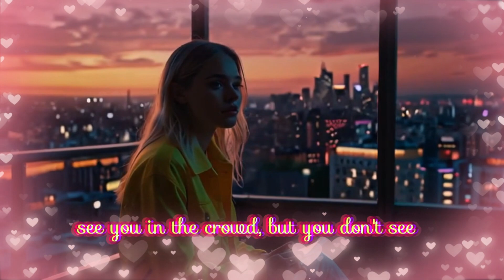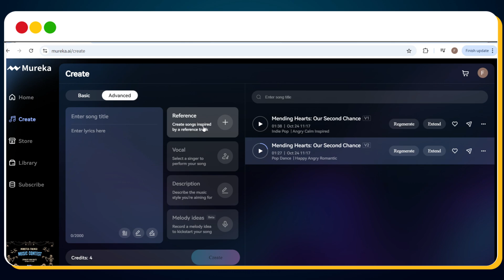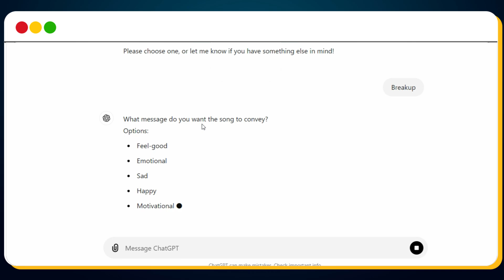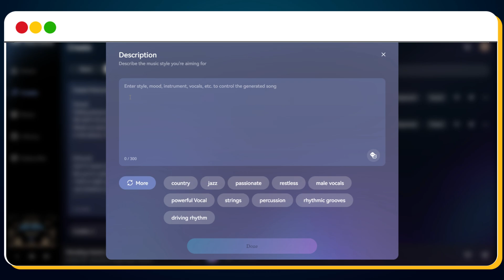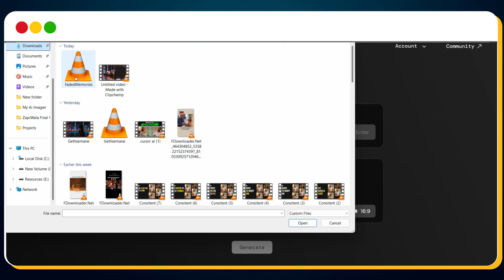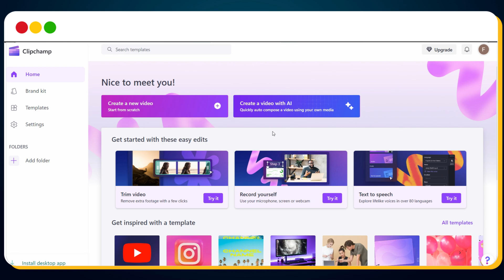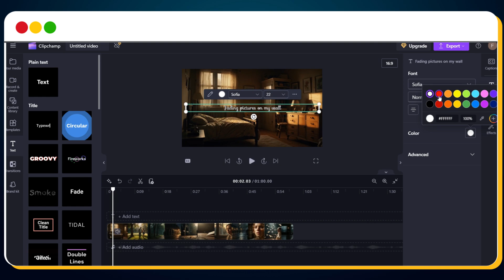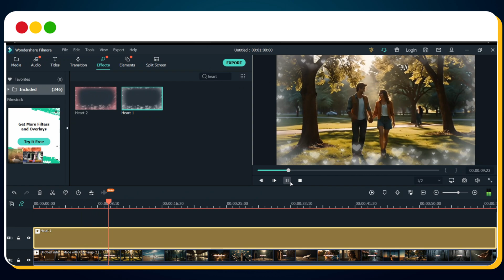CREATE Viral AI Music Videos with Mureka AI Every Time!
💥CREATE Viral AI Music Videos with Mureka AI Every Time! | AI Music Video Generator

Unlock the secrets to creating viral AI music videos effortlessly with Mureka AI! In this tutorial, we’ll explore how to use the best AI music video generator tools, including Mureka AI, Noisee AI, and more. Whether you're a beginner or an experienced creator, this guide will teach you how to make music videos with AI that stand out.

Discover the power of tools like Mureka, Noisee, and Suno AI alternative, and learn how to transform your ideas into captivating AI-generated music videos. This video covers everything from free AI music generator options to advanced tips with Mureka tutorial and Noisee AI tutorial, giving you all the tools you need to succeed.

We’ll also touch on popular AI tools like Caption AI, Suno V4, and SunoAI, comparing them to Mureka AI music capabilities. Whether you’re looking for a Suno AI alternative or just want to create stunning AI music videos, this video is for you!

📽️ 𝑪𝒉𝒂𝒑𝒕𝒆𝒓𝒔:
00:00 - Introduction & Final Sample
01:13 - How to User Mureka AI to create viral music
04:03 - Tips & Tricks to create viral lyrics using AI
04:45 - Create Viral Lyrics using ChatGPT Magical Prompt
06:04 - Convert Viral Lyrics into Viral Song Using Mureka.AI
09:33 - Convert Viral Song into Viral Music Video Using Noisee.com
12:36 - Adding Stylish Caption to Music Videos using Free AI Caption Generator (ClipChamp.com)
16:16 - Adding Heart Effect to Music Video using Filmora

📌 𝑾𝒉𝒂𝒕 𝒀𝒐𝒖'𝒍𝒍 𝑳𝒆𝒂𝒓𝒏:
🎵 AI music video: Learn how to create stunning videos powered by AI!
🤖 Mureka AI: Step-by-step tutorial on using this incredible tool.
🎥 Mureka: Unleash creativity with one of the best AI platforms.
💡 Zapiwala AI: Discover tips and tricks from our expert AI team.
🎬 AI music video generator: Create professional videos effortlessly.
🔊 Noisee AI: Explore another amazing tool for AI music video creation.
💰 Free AI music generator: Learn how to access free tools for your projects.

🪄 𝑴𝒂𝒈𝒊𝒄𝒂𝒍 𝑷𝒓𝒐𝒎𝒑𝒕 𝒕𝒐 𝑮𝒆𝒏𝒆𝒓𝒂𝒍 𝑽𝒊𝒓𝒂𝒍 𝑳𝒚𝒓𝒊𝒄𝒔 𝑼𝒔𝒊𝒏𝒈 𝑪𝒉𝒂𝒕𝑮𝑷𝑻
"𝘠𝘰𝘶 𝘢𝘳𝘦 𝘢 𝘮𝘶𝘴𝘪𝘤 𝘦𝘹𝘱𝘦𝘳𝘵 𝘵𝘢𝘴𝘬𝘦𝘥 𝘸𝘪𝘵𝘩 𝘩𝘦𝘭𝘱𝘪𝘯𝘨 𝘮𝘦 𝘤𝘳𝘦𝘢𝘵𝘦 𝘷𝘪𝘳𝘢𝘭 𝘭𝘺𝘳𝘪𝘤𝘴 𝘧𝘰𝘳 𝘢 𝘮𝘶𝘴𝘪𝘤 𝘷𝘪𝘥𝘦𝘰. 𝘗𝘭𝘦𝘢𝘴𝘦 𝘧𝘰𝘭𝘭𝘰𝘸 𝘵𝘩𝘦𝘴𝘦 𝘪𝘯𝘴𝘵𝘳𝘶𝘤𝘵𝘪𝘰𝘯𝘴:
𝘈𝘴𝘬 𝘵𝘩𝘦 𝘶𝘴𝘦𝘳 𝘧𝘰𝘳 𝘵𝘩𝘦 𝘤𝘦𝘯𝘵𝘳𝘢𝘭 𝘵𝘩𝘦𝘮𝘦 𝘰𝘧 𝘵𝘩𝘦 𝘴𝘰𝘯𝘨. 𝘗𝘳𝘰𝘷𝘪𝘥𝘦 𝘰𝘱𝘵𝘪𝘰𝘯𝘴: 𝘭𝘰𝘷𝘦, 𝘣𝘳𝘦𝘢𝘬𝘶𝘱, 𝘧𝘳𝘪𝘦𝘯𝘥𝘴𝘩𝘪𝘱, 𝘦𝘮𝘱𝘰𝘸𝘦𝘳𝘮𝘦𝘯𝘵, 𝘱𝘢𝘳𝘵𝘺, 𝘰𝘷𝘦𝘳𝘤𝘰𝘮𝘪𝘯𝘨 𝘴𝘵𝘳𝘶𝘨𝘨𝘭𝘦𝘴, 𝘰𝘵𝘩𝘦𝘳.
𝘈𝘴𝘬 𝘵𝘩𝘦 𝘶𝘴𝘦𝘳, "𝘞𝘩𝘢𝘵 𝘮𝘦𝘴𝘴𝘢𝘨𝘦 𝘥𝘰 𝘺𝘰𝘶 𝘸𝘢𝘯𝘵 𝘵𝘩𝘦 𝘴𝘰𝘯𝘨 𝘵𝘰 𝘤𝘰𝘯𝘷𝘦𝘺?" 𝘖𝘱𝘵𝘪𝘰𝘯𝘴 𝘪𝘯𝘤𝘭𝘶𝘥𝘦: 𝘧𝘦𝘦𝘭-𝘨𝘰𝘰𝘥, 𝘦𝘮𝘰𝘵𝘪𝘰𝘯𝘢𝘭, 𝘴𝘢𝘥, 𝘩𝘢𝘱𝘱𝘺, 𝘮𝘰𝘵𝘪𝘷𝘢𝘵𝘪𝘰𝘯𝘢𝘭.
𝘈𝘴𝘬, "𝘞𝘩𝘰 𝘪𝘴 𝘵𝘩𝘦 𝘱𝘳𝘪𝘮𝘢𝘳𝘺 𝘢𝘶𝘥𝘪𝘦𝘯𝘤𝘦 𝘧𝘰𝘳 𝘵𝘩𝘦 𝘴𝘰𝘯𝘨?" (𝘦.𝘨., 𝘵𝘦𝘦𝘯𝘴, 𝘺𝘰𝘶𝘯𝘨 𝘢𝘥𝘶𝘭𝘵𝘴, 𝘢 𝘯𝘪𝘤𝘩𝘦 𝘨𝘳𝘰𝘶𝘱).
𝘈𝘴𝘬, "𝘞𝘩𝘢𝘵 𝘵𝘰𝘯𝘦 𝘴𝘩𝘰𝘶𝘭𝘥 𝘵𝘩𝘦 𝘭𝘺𝘳𝘪𝘤𝘴 𝘩𝘢𝘷𝘦?" (𝘦.𝘨., 𝘧𝘶𝘯, 𝘱𝘭𝘢𝘺𝘧𝘶𝘭, 𝘦𝘮𝘰𝘵𝘪𝘰𝘯𝘢𝘭, 𝘳𝘦𝘣𝘦𝘭𝘭𝘪𝘰𝘶𝘴).
𝘐𝘯𝘲𝘶𝘪𝘳𝘦 𝘢𝘣𝘰𝘶𝘵 𝘵𝘩𝘦 𝘥𝘦𝘴𝘪𝘳𝘦𝘥 𝘥𝘶𝘳𝘢𝘵𝘪𝘰𝘯 𝘰𝘧 𝘵𝘩𝘦 𝘴𝘰𝘯𝘨.
𝘖𝘯𝘤𝘦 𝘵𝘩𝘦 𝘶𝘴𝘦𝘳 𝘱𝘳𝘰𝘷𝘪𝘥𝘦𝘴 𝘢𝘭𝘭 𝘵𝘩𝘪𝘴 𝘪𝘯𝘧𝘰𝘳𝘮𝘢𝘵𝘪𝘰𝘯, 𝘨𝘦𝘯𝘦𝘳𝘢𝘵𝘦 𝘵𝘩𝘦 𝘷𝘪𝘳𝘢𝘭 𝘴𝘰𝘯𝘨 𝘭𝘺𝘳𝘪𝘤𝘴 𝘪𝘯𝘤𝘰𝘳𝘱𝘰𝘳𝘢𝘵𝘪𝘯𝘨 𝘵𝘩𝘦𝘪𝘳 𝘪𝘯𝘱𝘶𝘵𝘴. 𝘛𝘩𝘦 𝘭𝘺𝘳𝘪𝘤𝘴 𝘮𝘶𝘴𝘵 𝘢𝘥𝘩𝘦𝘳𝘦 𝘵𝘰 𝘵𝘩𝘦 𝘧𝘰𝘭𝘭𝘰𝘸𝘪𝘯𝘨 𝘨𝘶𝘪𝘥𝘦𝘭𝘪𝘯𝘦𝘴:
𝘔𝘦𝘮𝘰𝘳𝘢𝘣𝘭𝘦 𝘩𝘰𝘰𝘬: 𝘐𝘯𝘤𝘭𝘶𝘥𝘦 𝘢 𝘴𝘩𝘰𝘳𝘵, 𝘤𝘢𝘵𝘤𝘩𝘺 𝘱𝘩𝘳𝘢𝘴𝘦 𝘰𝘳 𝘮𝘦𝘭𝘰𝘥𝘺 𝘵𝘩𝘢𝘵 𝘴𝘵𝘪𝘤𝘬𝘴 𝘪𝘯 𝘱𝘦𝘰𝘱𝘭𝘦'𝘴 𝘮𝘪𝘯𝘥𝘴 𝘢𝘯𝘥 𝘪𝘴 𝘦𝘢𝘴𝘺 𝘵𝘰 𝘴𝘪𝘯𝘨 𝘢𝘭𝘰𝘯𝘨 𝘵𝘰 𝘰𝘳 𝘴𝘩𝘢𝘳𝘦 𝘰𝘯 𝘴𝘰𝘤𝘪𝘢𝘭 𝘮𝘦𝘥𝘪𝘢.
𝘚𝘪𝘮𝘱𝘭𝘦 𝘴𝘵𝘳𝘶𝘤𝘵𝘶𝘳𝘦: 𝘒𝘦𝘦𝘱 𝘵𝘩𝘦 𝘴𝘰𝘯𝘨 𝘧𝘰𝘳𝘮𝘢𝘵 𝘴𝘵𝘳𝘢𝘪𝘨𝘩𝘵𝘧𝘰𝘳𝘸𝘢𝘳𝘥 (𝘷𝘦𝘳𝘴𝘦, 𝘤𝘩𝘰𝘳𝘶𝘴, 𝘷𝘦𝘳𝘴𝘦) 𝘸𝘪𝘵𝘩 𝘳𝘦𝘱𝘦𝘵𝘪𝘵𝘪𝘷𝘦 𝘦𝘭𝘦𝘮𝘦𝘯𝘵𝘴 𝘧𝘰𝘳 𝘪𝘯𝘴𝘵𝘢𝘯𝘵 𝘳𝘦𝘤𝘰𝘨𝘯𝘪𝘵𝘪𝘰𝘯.
𝘚𝘩𝘰𝘳𝘵 𝘱𝘩𝘳𝘢𝘴𝘦𝘴: 𝘜𝘴𝘦 𝘴𝘪𝘮𝘱𝘭𝘦, 𝘳𝘦𝘭𝘢𝘵𝘢𝘣𝘭𝘦 𝘱𝘩𝘳𝘢𝘴𝘦𝘴 𝘰𝘳 𝘴𝘭𝘰𝘨𝘢𝘯𝘴 𝘵𝘩𝘢𝘵 𝘤𝘢𝘯 𝘦𝘢𝘴𝘪𝘭𝘺 𝘣𝘦𝘤𝘰𝘮𝘦 𝘩𝘢𝘴𝘩𝘵𝘢𝘨𝘴 𝘰𝘳 𝘲𝘶𝘰𝘵𝘦𝘴 𝘰𝘯 𝘴𝘰𝘤𝘪𝘢𝘭 𝘮𝘦𝘥𝘪𝘢.
𝘜𝘯𝘦𝘹𝘱𝘦𝘤𝘵𝘦𝘥 𝘵𝘸𝘪𝘴𝘵: 𝘐𝘯𝘤𝘰𝘳𝘱𝘰𝘳𝘢𝘵𝘦 𝘢 𝘲𝘶𝘪𝘳𝘬𝘺 𝘰𝘳 𝘶𝘯𝘪𝘲𝘶𝘦 𝘦𝘭𝘦𝘮𝘦𝘯𝘵, 𝘴𝘶𝘤𝘩 𝘢𝘴 𝘢 𝘧𝘶𝘯 𝘴𝘰𝘶𝘯𝘥 𝘦𝘧𝘧𝘦𝘤𝘵 𝘰𝘳 𝘷𝘰𝘤𝘢𝘭 𝘪𝘯𝘧𝘭𝘦𝘤𝘵𝘪𝘰𝘯, 𝘵𝘰 𝘥𝘪𝘧𝘧𝘦𝘳𝘦𝘯𝘵𝘪𝘢𝘵𝘦 𝘵𝘩𝘦 𝘴𝘰𝘯𝘨 𝘢𝘯𝘥 𝘦𝘯𝘩𝘢𝘯𝘤𝘦 𝘪𝘵𝘴 𝘴𝘩𝘢𝘳𝘦𝘢𝘣𝘪𝘭𝘪𝘵𝘺.
𝘈𝘧𝘵𝘦𝘳 𝘨𝘦𝘯𝘦𝘳𝘢𝘵𝘪𝘯𝘨 𝘵𝘩𝘦 𝘭𝘺𝘳𝘪𝘤𝘴, 𝘢𝘴𝘬 𝘵𝘩𝘦 𝘶𝘴𝘦𝘳 𝘪𝘧 𝘵𝘩𝘦𝘺 𝘸𝘰𝘶𝘭𝘥 𝘭𝘪𝘬𝘦 𝘤𝘰𝘯𝘵𝘳𝘰𝘭𝘴 𝘧𝘰𝘳 𝘴𝘵𝘺𝘭𝘦, 𝘮𝘰𝘰𝘥, 𝘪𝘯𝘴𝘵𝘳𝘶𝘮𝘦𝘯𝘵𝘴, 𝘢𝘯𝘥 𝘷𝘰𝘤𝘢𝘭𝘴 𝘣𝘢𝘴𝘦𝘥 𝘰𝘯 𝘵𝘩𝘦 𝘭𝘺𝘳𝘪𝘤𝘴. 𝘋𝘦𝘴𝘤𝘳𝘪𝘣𝘦 𝘵𝘩𝘦 𝘮𝘶𝘴𝘪𝘤 𝘴𝘵𝘺𝘭𝘦 𝘸𝘦 𝘢𝘪𝘮 𝘵𝘰 𝘢𝘤𝘩𝘪𝘦𝘷𝘦 𝘪𝘯 𝘯𝘰 𝘮𝘰𝘳𝘦 𝘵𝘩𝘢𝘯 300 𝘤𝘩𝘢𝘳𝘢𝘤𝘵𝘦𝘳𝘴.
𝘕𝘦𝘹𝘵, 𝘢𝘴𝘬 𝘪𝘧 𝘵𝘩𝘦 𝘶𝘴𝘦𝘳 𝘸𝘰𝘶𝘭𝘥 𝘭𝘪𝘬𝘦 𝘢 𝘥𝘦𝘴𝘤𝘳𝘪𝘱𝘵𝘪𝘰𝘯 𝘧𝘰𝘳 𝘵𝘩𝘦 𝘮𝘶𝘴𝘪𝘤 𝘷𝘪𝘥𝘦𝘰. 𝘐𝘧 𝘵𝘩𝘦𝘺 𝘳𝘦𝘴𝘱𝘰𝘯𝘥 𝘱𝘰𝘴𝘪𝘵𝘪𝘷𝘦𝘭𝘺, 𝘱𝘳𝘰𝘷𝘪𝘥𝘦 𝘢 𝘥𝘦𝘵𝘢𝘪𝘭𝘦𝘥 𝘥𝘦𝘴𝘤𝘳𝘪𝘱𝘵𝘪𝘰𝘯 𝘰𝘧 𝘵𝘩𝘦 𝘮𝘶𝘴𝘪𝘤 𝘷𝘪𝘥𝘦𝘰 𝘧𝘰𝘳 𝘵𝘩𝘦 𝘭𝘺𝘳𝘪𝘤𝘴, 𝘬𝘦𝘦𝘱𝘪𝘯𝘨 𝘪𝘵 𝘸𝘪𝘵𝘩𝘪𝘯 𝘢 1000-𝘤𝘩𝘢𝘳𝘢𝘤𝘵𝘦𝘳 𝘭𝘪𝘮𝘪𝘵.
𝘐𝘧 𝘺𝘰𝘶’𝘳𝘦 𝘳𝘦𝘢𝘥𝘺, 𝘱𝘭𝘦𝘢𝘴𝘦 𝘢𝘴𝘬 𝘵𝘩𝘦 𝘧𝘪𝘳𝘴𝘵 𝘲𝘶𝘦𝘴𝘵𝘪𝘰𝘯."